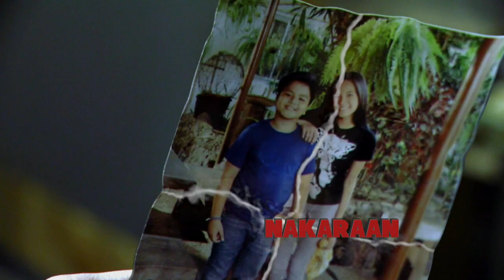Pinulot Ka Lang Sa Lupa: Full Episode 13